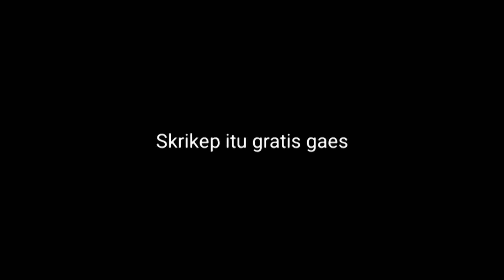NGENDOK PAKAI DOUBLE M14 CHIP 3 !! DI ATAS BALON UDARA AUTO BOOYAH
OKE MURIDKU MARI KITA NGENDOK 😎

🎮 DEVICE : ROG PHONE 5 / IPHONE 13 PRO MAX